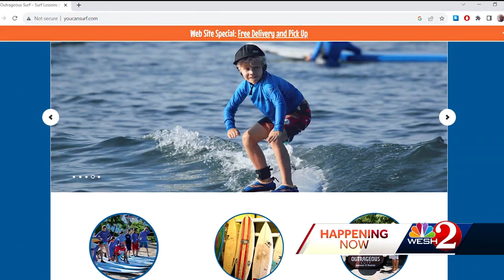Orlando realtor's family survives Maui fires